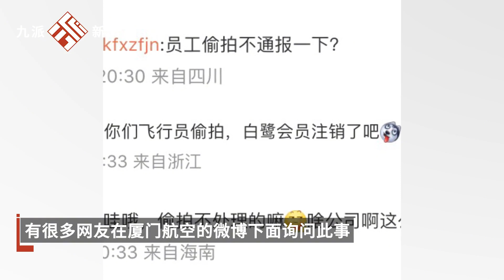網傳廈航一飛行員在女廁偷拍被抓現行，被偷拍女生好友：她是新入職女乘務員，事發后有警察到場